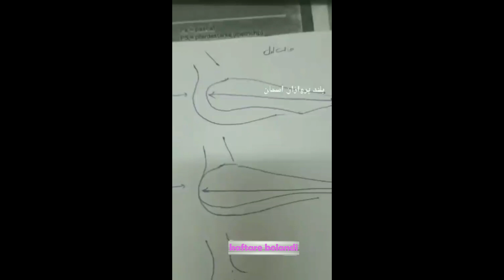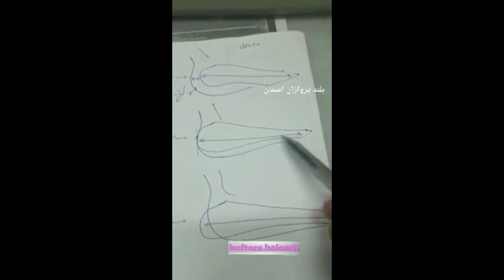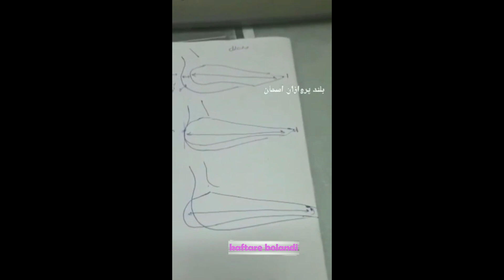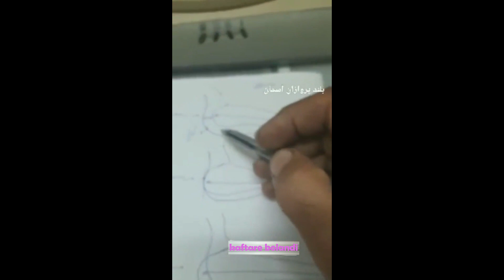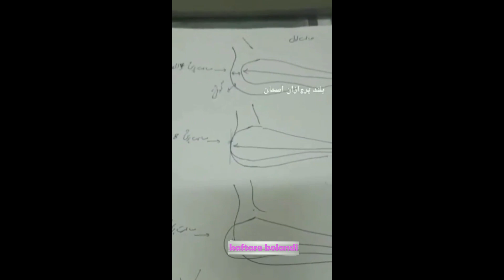نظر آقای دکتر یزدان پرست درباره ارتباط آناتومی بال کبوتر با ساعت پرش PIGEONS WING ANATOMY ANALYSIS